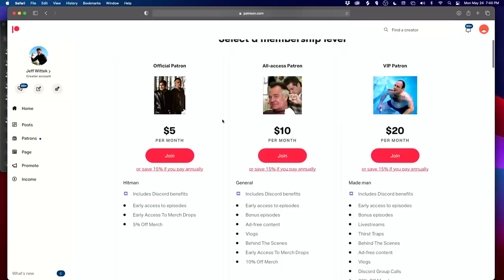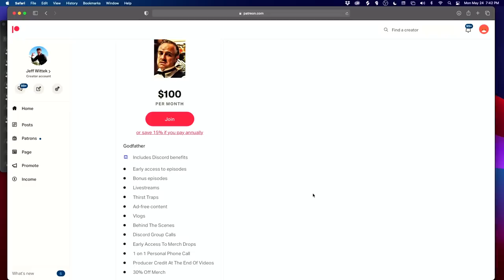MIKE MAJLAK COMES CLEAN ABOUT EVERYTHING | JEFF FM | Ep. 2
Mike Majalak comes on and we speak about addiction, Mike Tyson, Logan Paul's upcoming fight with Mayweather, and the current status of Impaulsive.